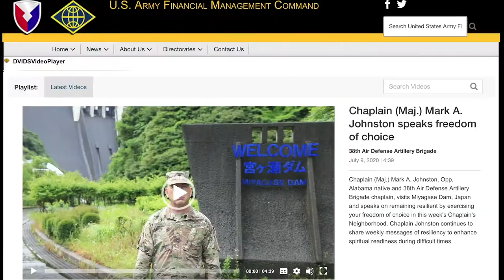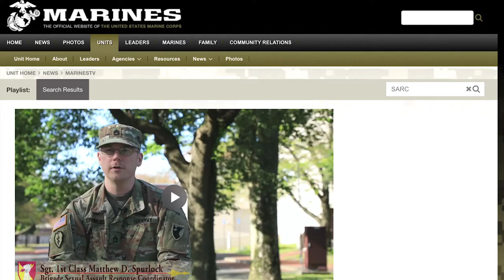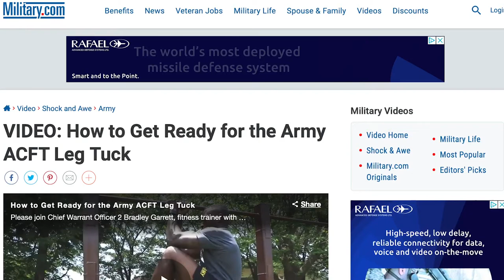Combatting the Corrosives: 38th ADA's Creative Approach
JAPAN
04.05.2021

The 38th Air Defense Artillery Brigade has units in three areas of mainland Japan, on the island of Okinawa, and even further south on Guam. Due to COVID-19 travel restrictions, visiting and communicating personally with all the Soldiers, civilians and family members became an even greater challenge than before.

The Pacific Guardian Brigade began creating regularly scheduled videos, podcasts, and medical Q&As to reach their team and combat corrosives that deteriorate resilience and cause confusion and disconnect within the ranks. These platforms which emerged as a bridge of communication throughout the brigade were soon shared and viewed internationally on many other platforms. Hear it from the creators of Chaplain's Neighborhood, SHARP Points, The Influence Podcast, Pacific Guardian Fitness, and Ask the Doc.

Film Credits: Video by Sgt. Raquel Birk
38th Air Defense Artillery Brigade

Army Values Army Team 38th ADA Col. Matthew W. Dalton Combatting Corrosives